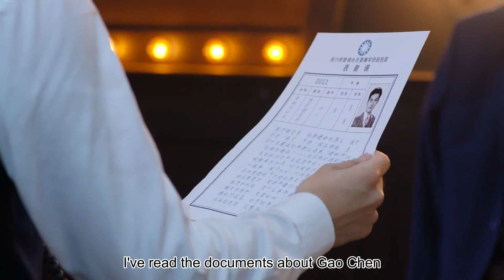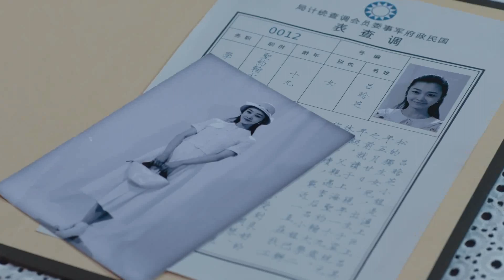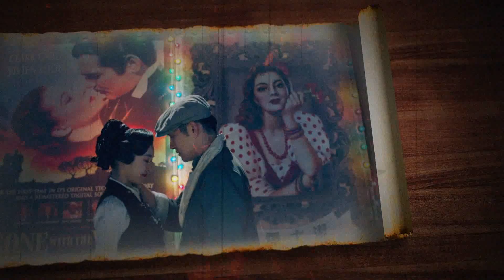Love In Hanyuan EP03 Chinese Drama 【Eng Sub】| NewTV Drama